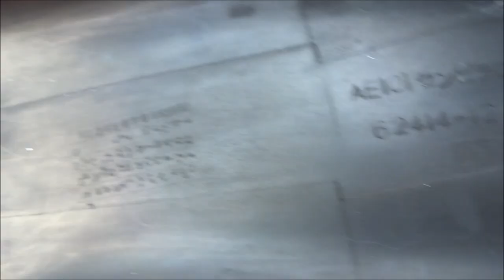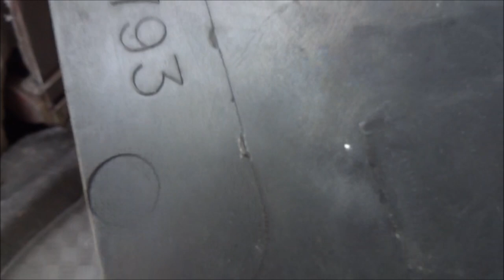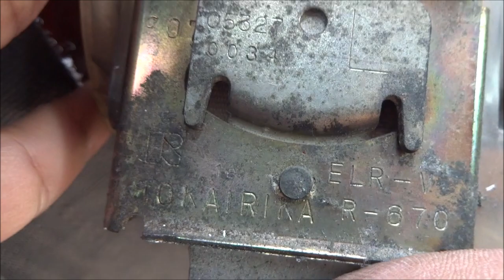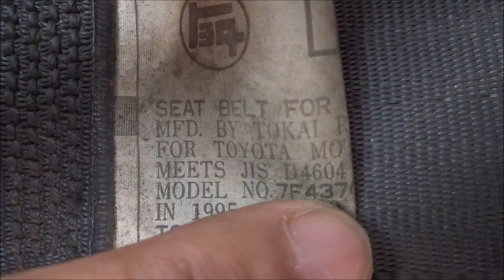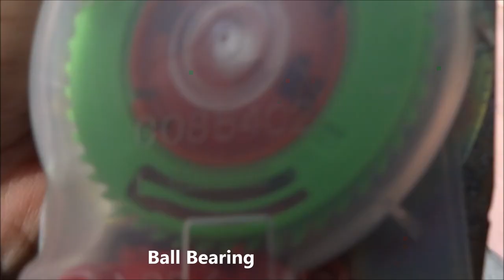Toyota Corolla Replacing Front Old Seat belt Tokai Rika